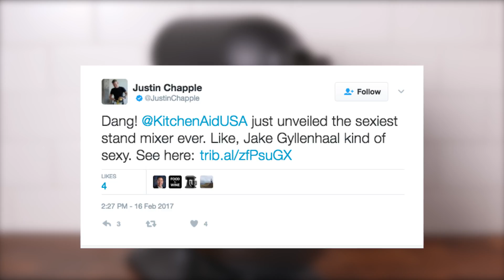KitchenAid Matte Black Mixer | Delish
Your next addition to our kitchen!